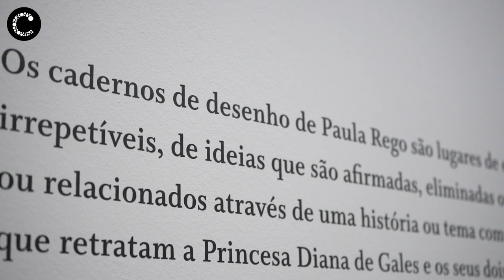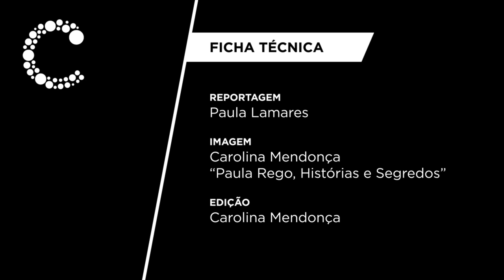Paula Rego | Desenhar, encenar, pintar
Paula Rego: Desenhar, encenar, pintar. A exposição de Paula Rego que  o revela processo criativo ao longo de 60 anos de produção artística.
Câmara Municipal de Cascais| dezembro 2019